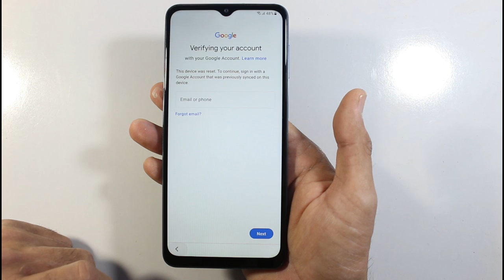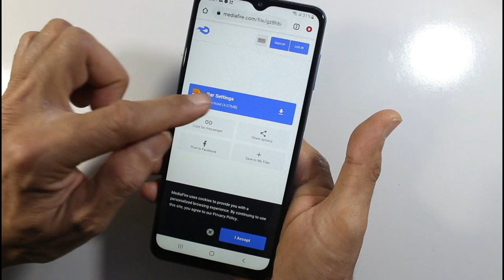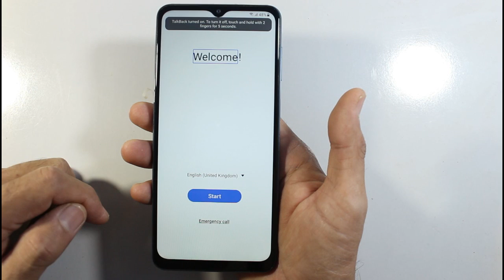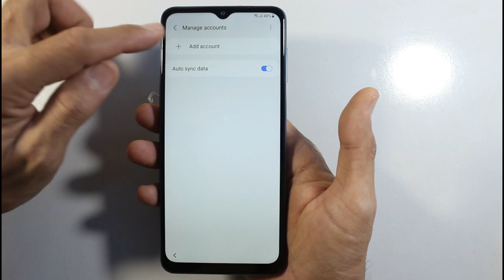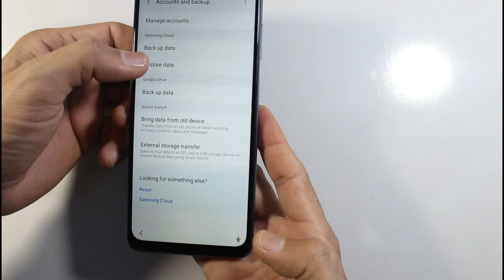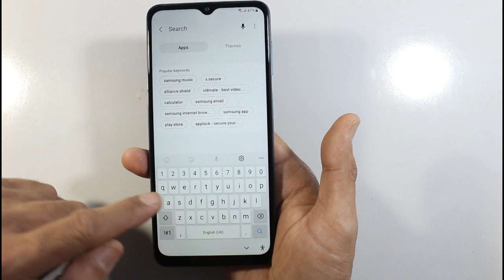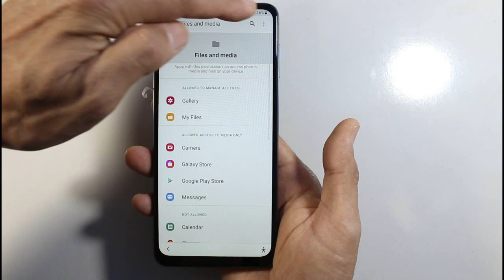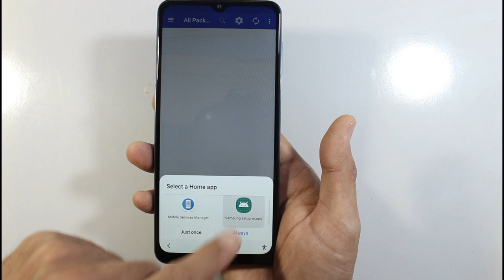SAMSUNG A02s FRP BYPASS ANDROID 11 Without PC | NEW METHOD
Samsung a02s FRP bypass without Pc, Samsung a02s FRP Unlock without Pc, Galaxy a02s FRP Bypass Android 11 without Pc.

In This tutorial I will show you the way to bypass the google account Samsung a02s FRP Remove, unlock Without PC, Otg/ wifi needed / google account on Galaxy a02s "android all versions" Use this methodology if you get the message:

we made this channel for learners and beginners! HOW TO DO FLASHING UNLOCKING Frp Bypass, Google Account Remove FRP Remove, WITHOUT BOX WITH CRACK in Urdu languages is the official youtube channel of EASY FLASHING